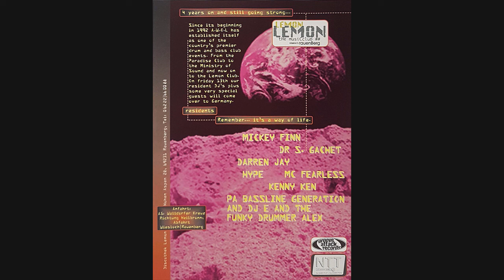Mickey Finn with MC Fearless - AWOL Germany @ Lemon, Rauenberg 13.09.1996 Side B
AWOL (A Way Of Life) - Germany
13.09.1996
Lemon, Rauenberg, Germany
Mickey Finn
MC Fearless
Side B